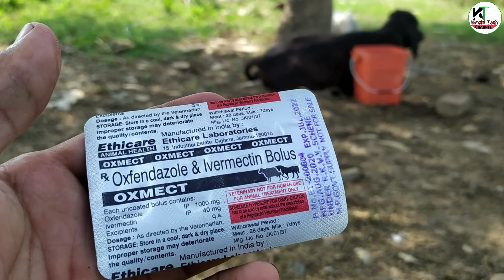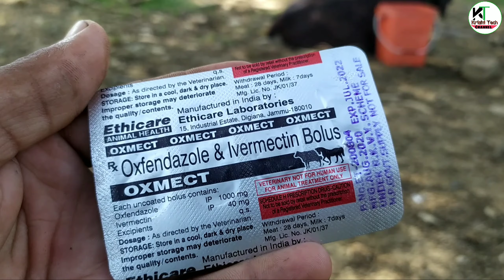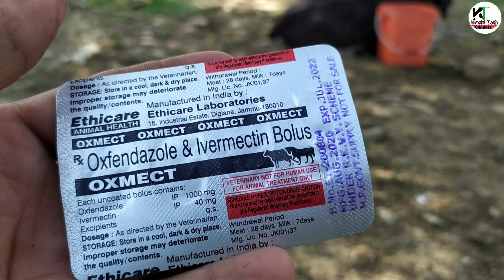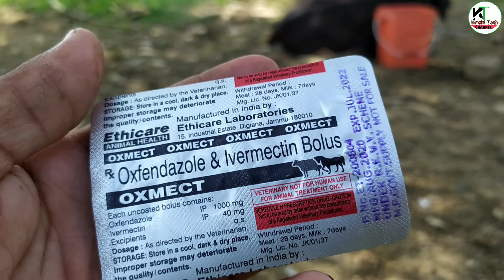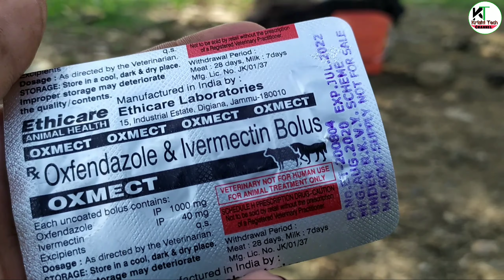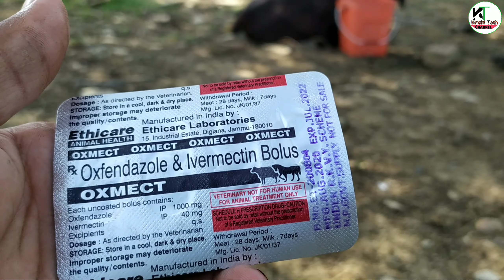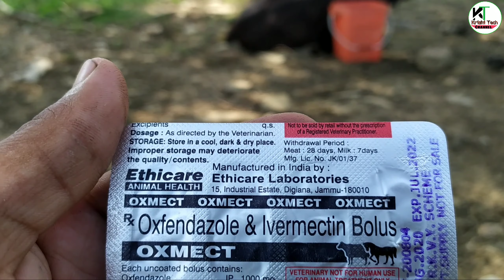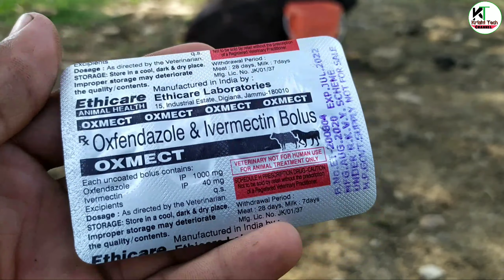पशु में जुएं, चिचड़ी, पिस्सू से है परेशान तो इस उपाय को अपनाएं।